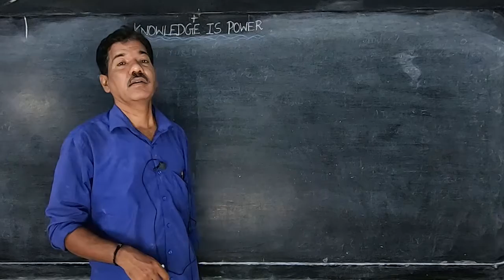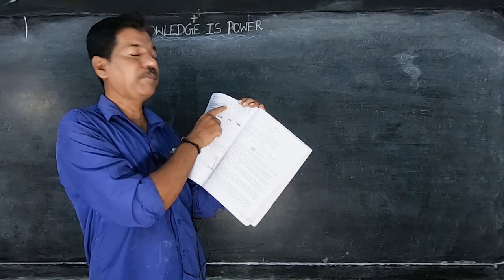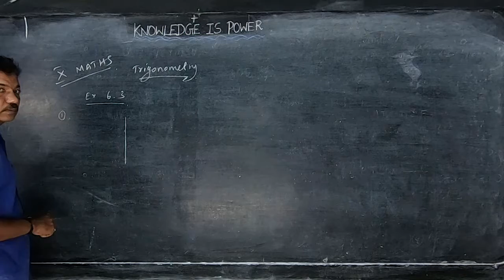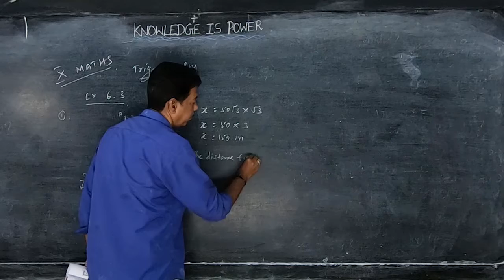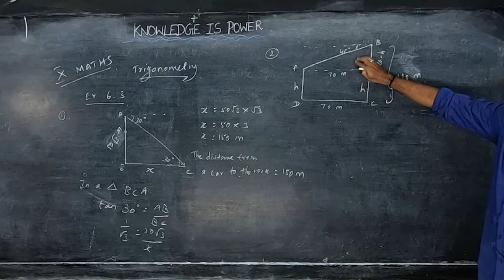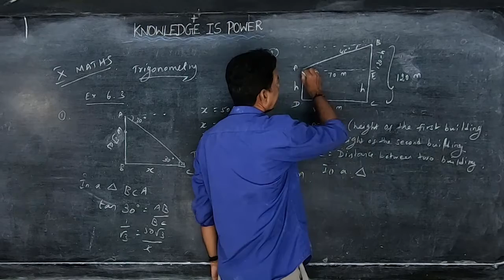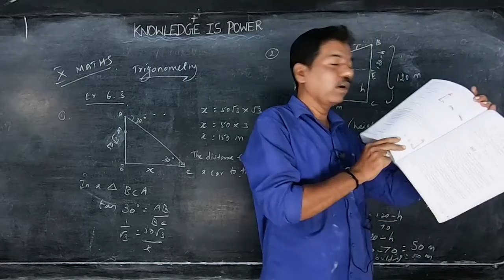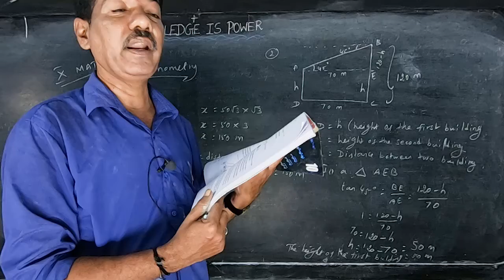X STD - Maths 12 - Trigonometry (Term 3)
Samacheer Kalvi